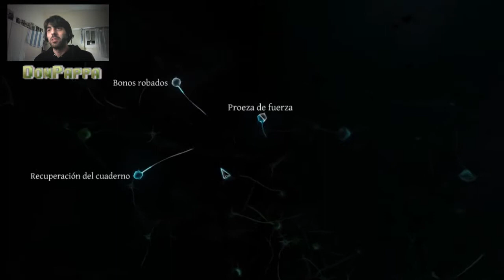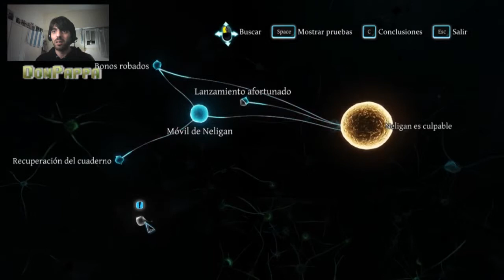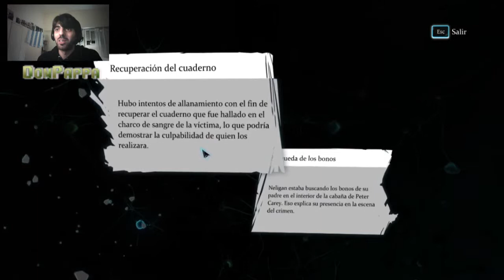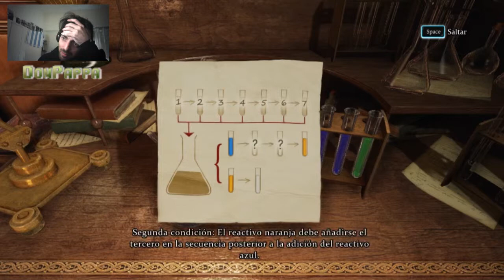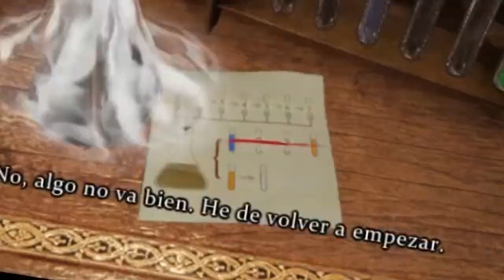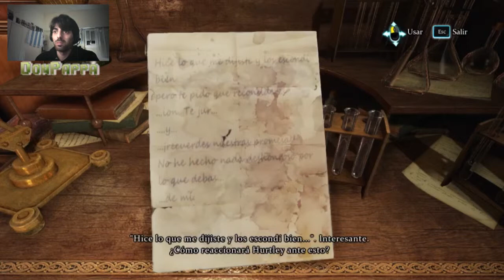Sherlock Holmes Crimes & Punishment | Gameplay Comentado Español | Episodio 3 - El Jardinero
Este es un Let´s Play del juego SHERLOCK HOLMES, CRIMES AND PUNISHMENTS para la plataforma PC, graficos en Ultra.
Espero que les guste y apoyen el video.
Sherlock Holmes Crimes & Punishment | Gameplay Comentado Español | Episodio 3 - Liam Hurtley.
En el capitulo numero 3 descubrimos que el estimado Liam Hurtley es el jardinero de la familia de Peter Carey (peter el negro) que asesinado brutalmente arponeado en la pared... Ustedes que creen, quien es el asesino, Jhon nelidan o Liam Hurley?